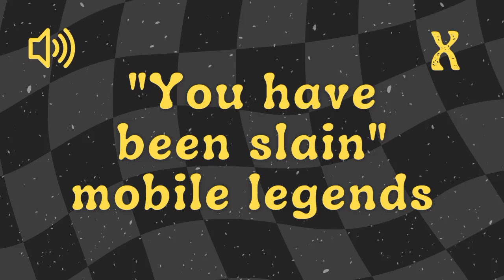You Have Been Slain Mobile Legends - Sound Effect No Copyright